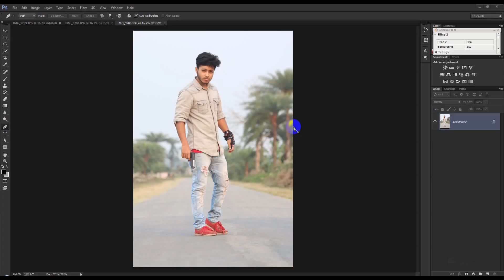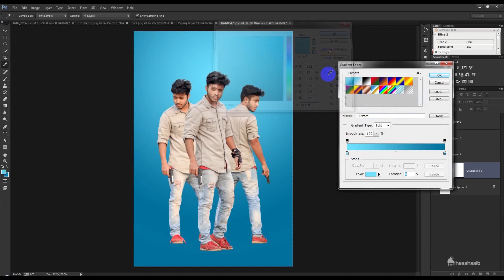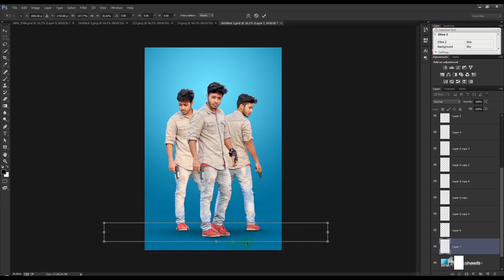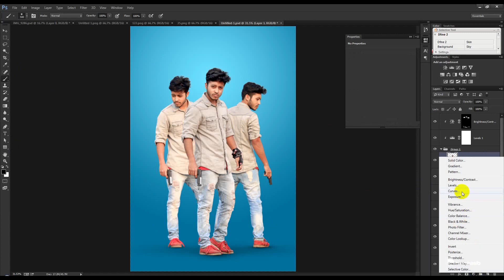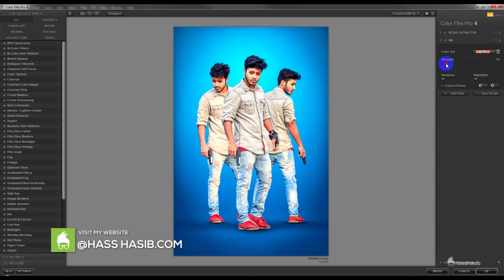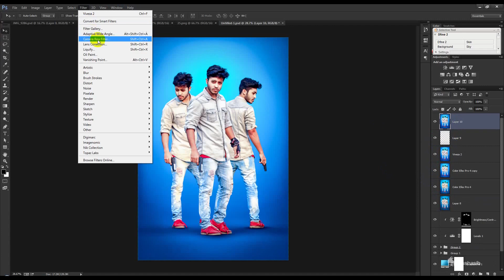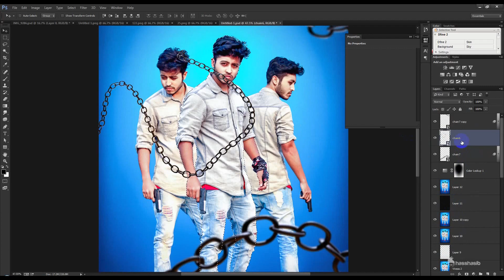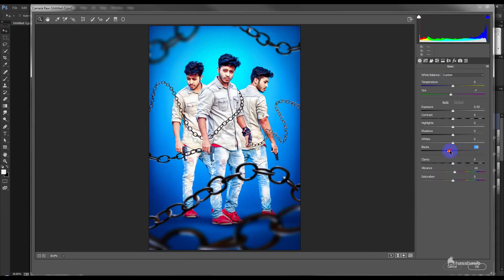New Action Movie Poster Design - Photoshop tutorial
Today's tutorial will teach you how to create a New Action Movie Poster Design - Photoshop tutorial, using Color Effects & Styles.